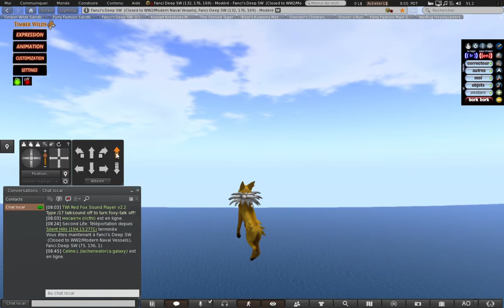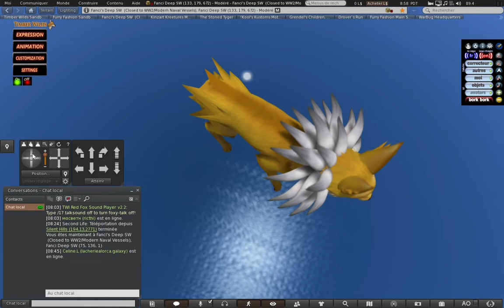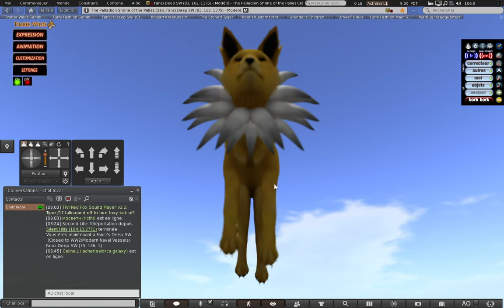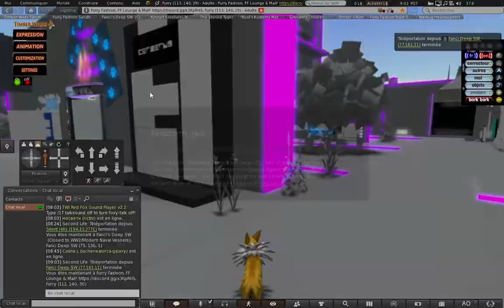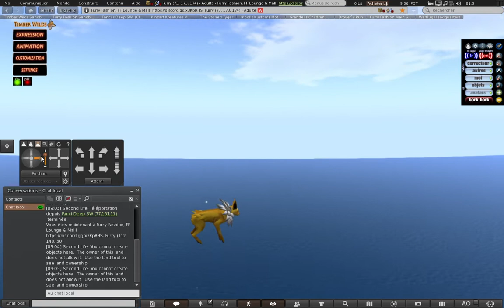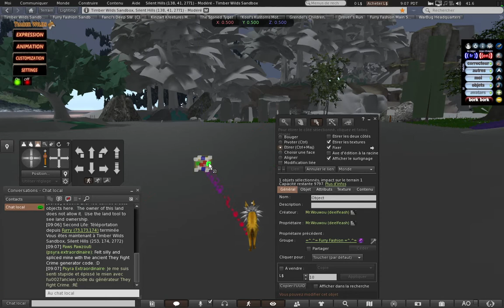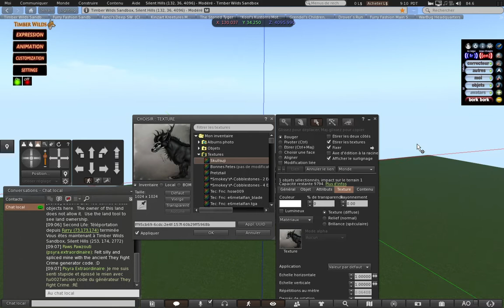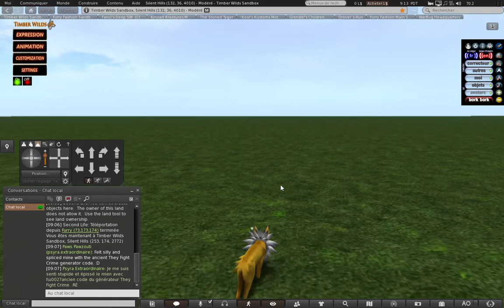Astuce pour gagner plus de FPS sur Second Life